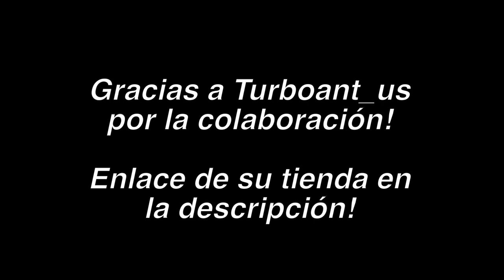HACEMOS TRUCOS CON UN PATINETE ELECTRICO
Hacemos trucos con un patinete eléctrico en el Skatepark!